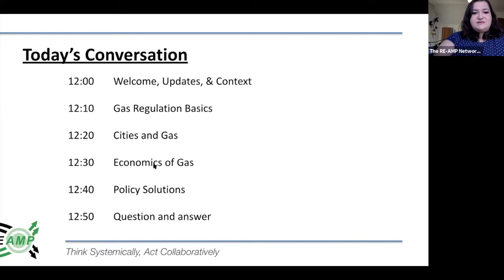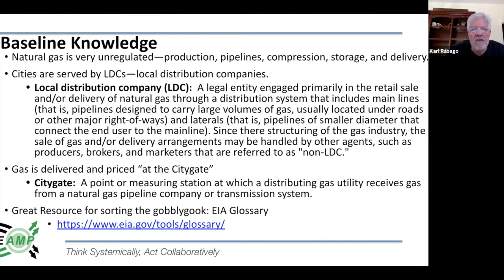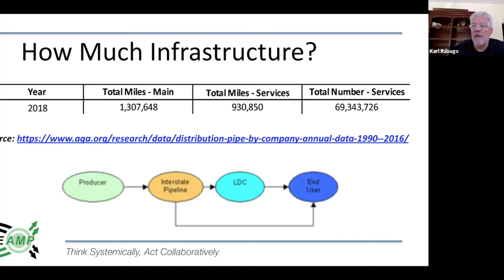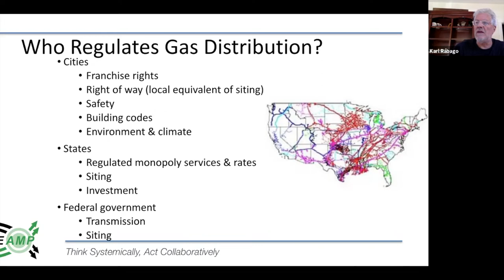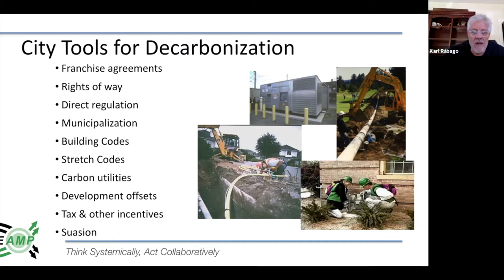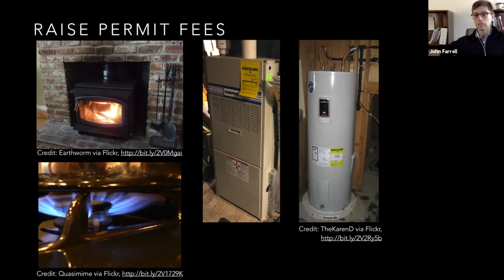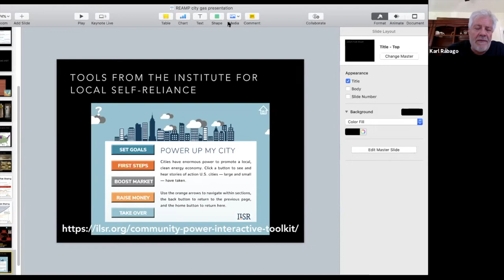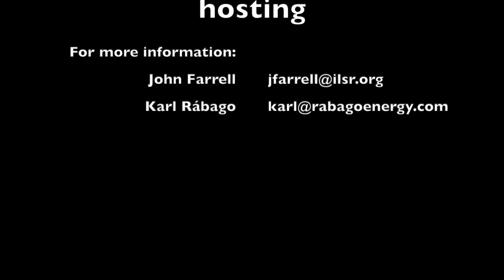City Gas Infrastructure and Policy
In this webinar presentation, John Farrell of the Institute for Local Self-Reliance and Karl Rabago of the Pace Energy and Climate Center discuss the powers that cities have over their gas networks and the tools at their disposal to protect health, safety, and address climate change by decreasing gas use.